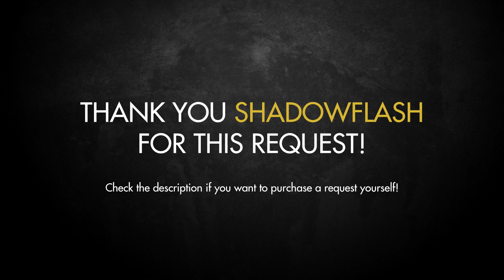Escape From the City (Sonic Adventure 2) Guitar Cover | DSC